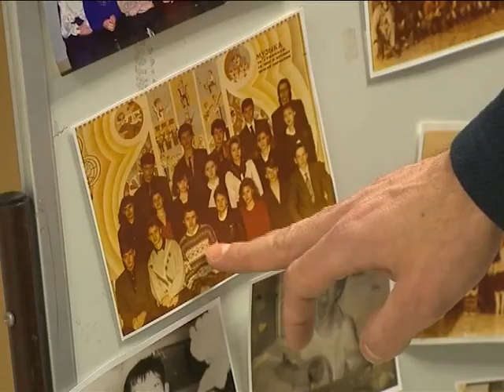Через годы, через расстояния.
Во всех школах города прошли традиционные встречи выпускников.